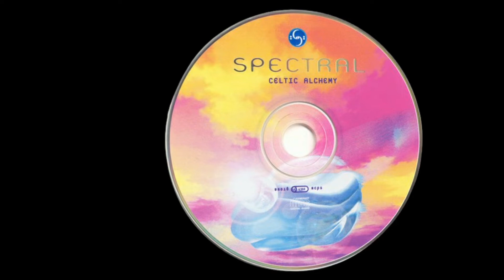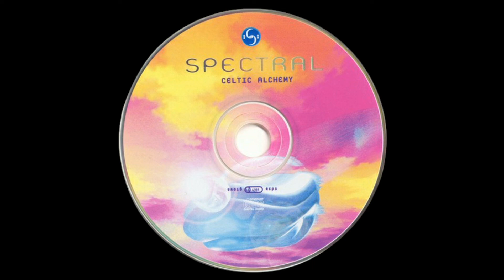Spectral - Celtic Alchemy (Magical Circles Mix)